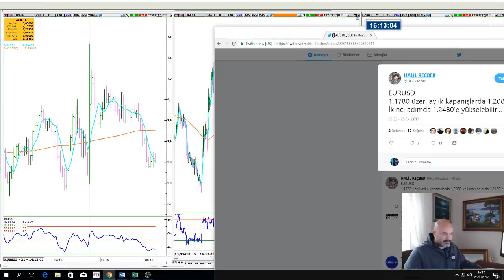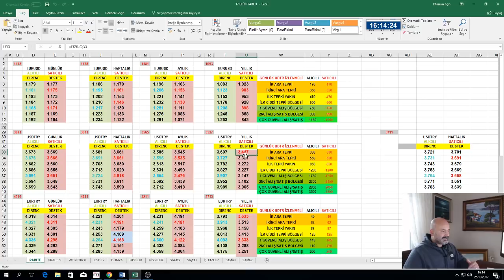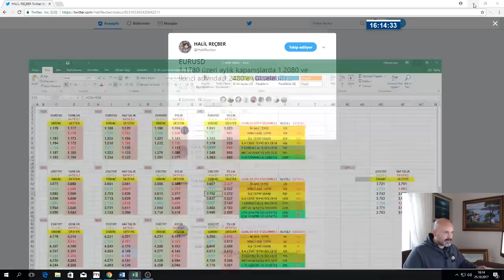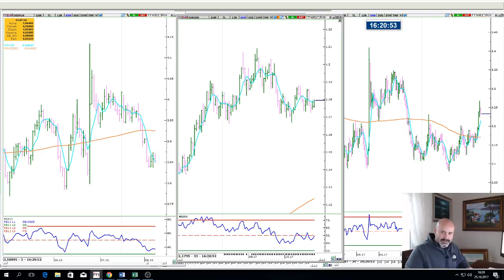DOLAR....ANCAK BU KADAR BENZER....POLONYA ZLOTI*G.AFRİKA ZAR*BREZİLYA REAL....